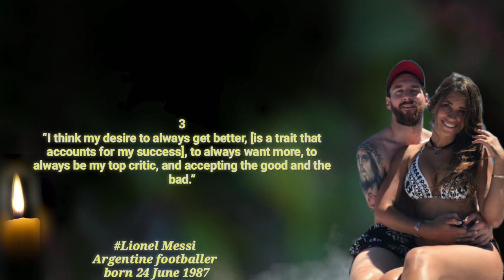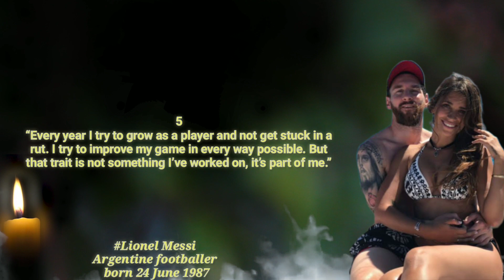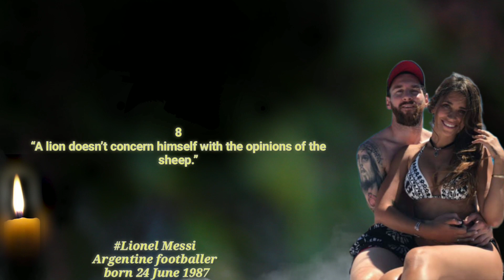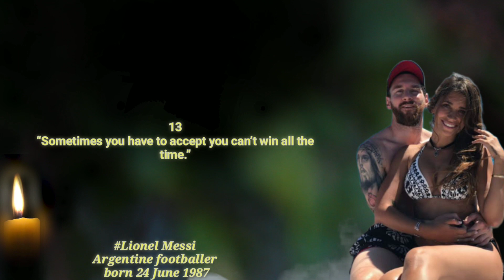15 Powerful Lionel Messi Quotes To Help You Achieve Your Dreams | Qatar World Cup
So we will try to be a good person based on these quotes.

▶️☑️ Creator : Md. Tarik Aziz Bepu
▶️☑️ Produced: Quote
▶️☑️ Record Label: Quote studio
▶️☑️ Author's Name : Lionel Messi

👉Title : 15 Powerful Lionel Messi Quotes To Help You Achieve Your Dreams | Lionel Messi | Qatar World Cup

👉Details : "I start early and I stay late, day after day, year after year, it took me 17 years and 114 days to become an overnight success"

"Something deep in my character allows me to take the hits, and get on with trying to win."

"You have to fight to reach your dream. You have to sacrifice and work hard for it."

"There's nothing more satisfying than seeing a happy and smiling child. I always help in any way I can, even if it's just by signing an autograph. A child's smile is worth more than all the money in the world."

"I came, I saw, I conquered"

"In football as in watchmaking, talent and elegance mean nothing without rigour and precision."

"You can overcome something, if and only if you love something enough."

"It took me 17 years and 114 days to become an overnight success."

"I always thought I wanted to play professionally, and I always knew that to do that I'd have to make a lot of sacrifices. I made sacrifices by leaving Argentina, leaving my family to start a new life. I changed my friends, my people. Everything. But everything I did, I did for football, to achieve my dream."

"I prefer to win titles with the team ahead of individual awards or scoring more goals than anyone else. I'm more worried about being a good person than being the best football player in the world. When all this is over, what are you left with? When I retire, I hope I am remembered for being a decent guy."

"I'm lucky to be part of a team who help to make me look good, and they deserve as much of the credit for my success as I do for the hard work we have all put in on the training ground."

"Money is not a motivating factor. Money doesn't thrill me or make me play better because there are benefits to being wealthy. I'm just happy with a ball at my feet. My motivation comes from playing the game I love. If I wasn't paid to be a professional footballer I would willingly play for nothing."

"I never think about the play or visualize anything. I do what comes to me at that moment. Instinct. It has always been that way."

"You cannot allow your desire to be a winner to be diminished by achieving success before and I believe there is room for improvement in every sportsman."

"Being named among the best at something is special and beautiful. But if there are no titles, nothing is won."

"Whether it's a friendly match, or for points, or a final, or any game - I play the same. I'm always trying to be my best, first for my team, for myself, for the fans, and to try and win."

"I have fun like a child in the street. When the day comes when I'm not enjoying it, I will leave football."

"Every year I try to grow as a player and not get stuck in a rut. I try to improve my game in every way possible. But that trait is not something I've worked on, it's part of me."

"I have many years to get better and better, and that has to be my ambition. The day you think there is no improvements to be made is a sad one for any player."

"For my part, I try to do my bit to make people's lives more bearable, in particular children across the globe who are having problems."

"On a personal note, I think it won't be until after I've retired that I'm fully aware of what I've done or what I've gone on to achieve in my career."

"I am competitive and I feel bad when we lose. You can see it in me when we've lost. I'm in a bad way. I don't like to talk to anyone."

"I want to concentrate on winning things with Barcelona and Argentina. Then if people want to say nice things about me when I have retired, great. Right now, I need to concentrate on being part of a team - not just on me."